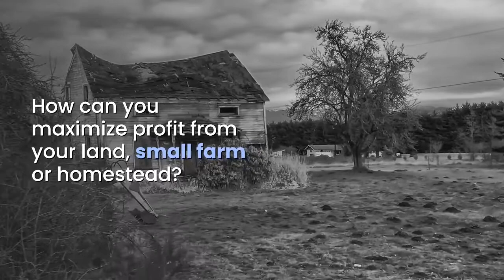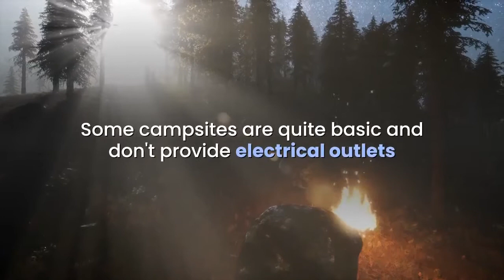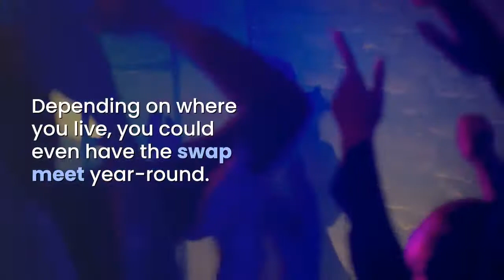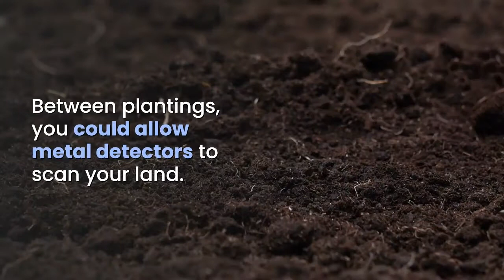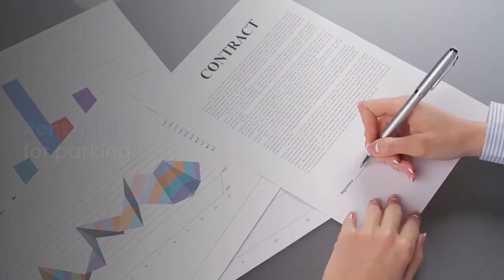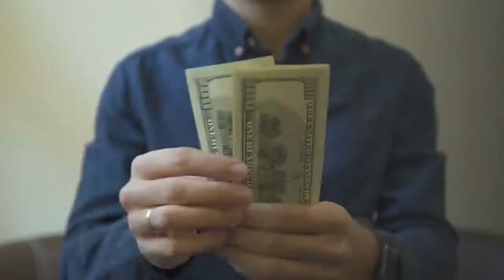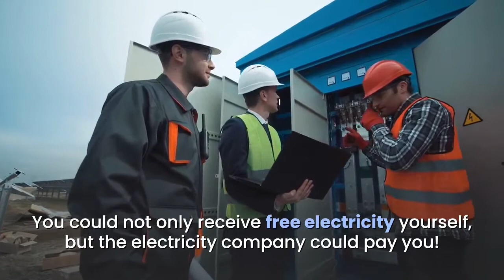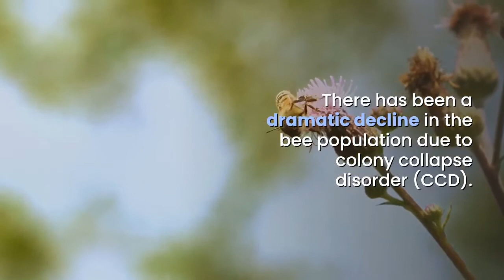How to Make Money From a Small Farm or Plot of Land In America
How to Make Money From a Small Farm or Plot of Land.
Many people think farmers have enviable lives. If you're a farmer, however, you may think otherwise. You work non-stop for very little money. Sometimes you feel like a prisoner to your buyers, and occasionally you wonder how much longer you can keep going. The weather seems to be against you, and you feel like you are working for nothing.

Though small farmers believe their lives are far from ideal, I can't think of any farmer who would switch to a life in the city. So how do you get the best of both worlds? How can you maximize profit from your land, small farm or homestead? You don't have to stop at growing crops. Through diversification and thinking like an entrepreneur, you can achieve a much higher yield from your farm while keeping the lifestyle you love.